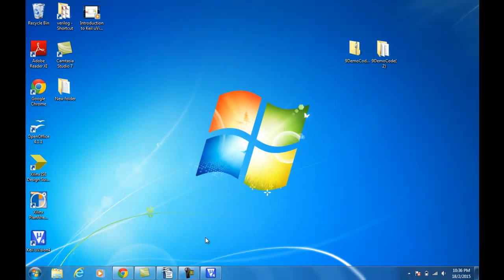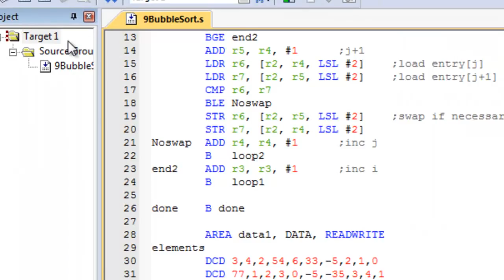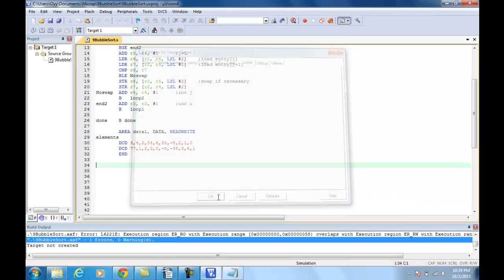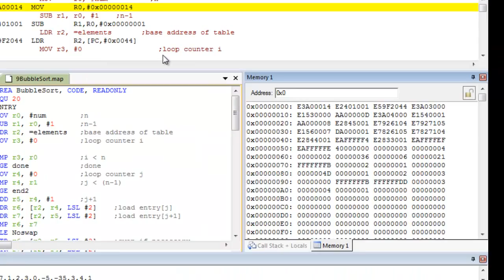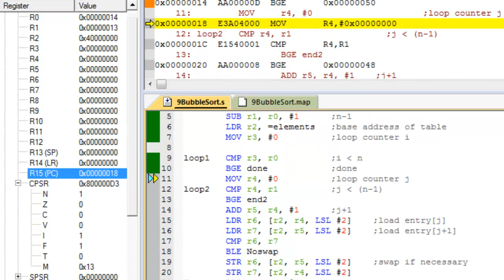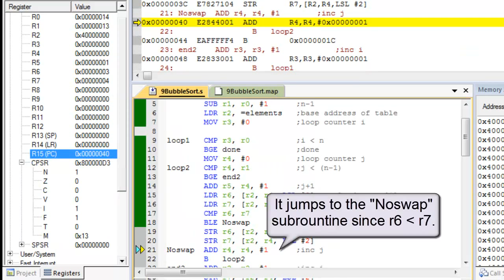Module 9: BubbleSort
This video module shows how bubble sort is being programmed in ARM assembly code. Students can modify this code to perform the bubble sort differently.